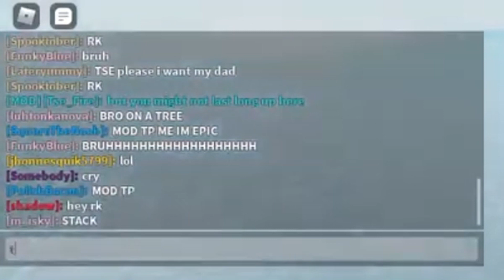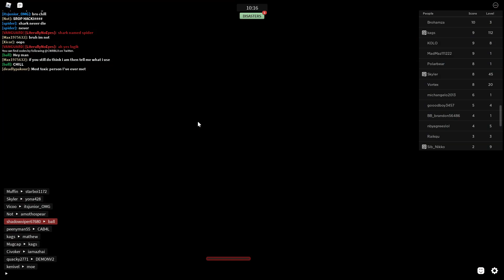these players show NO MERCY.. (ROBLOX Combat Warriors)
everyone is literally so aggressive in this game Man.. i can never understand the mindset of some of the ppl i found in this server